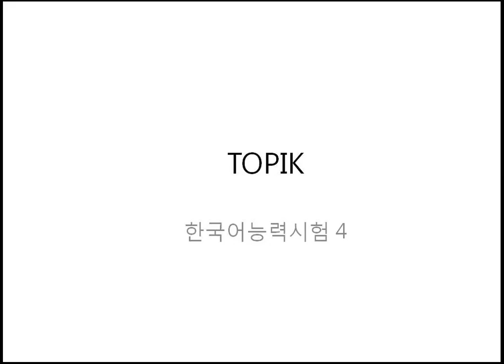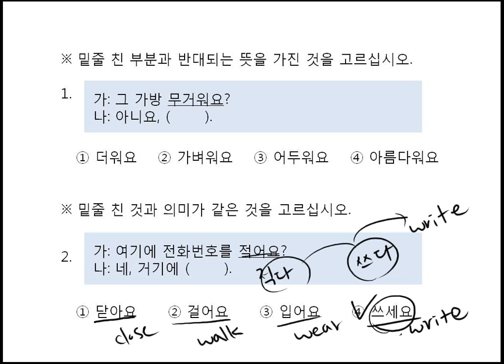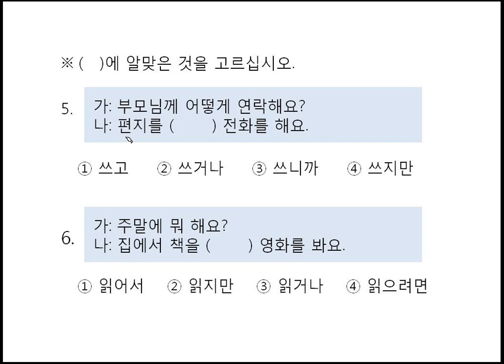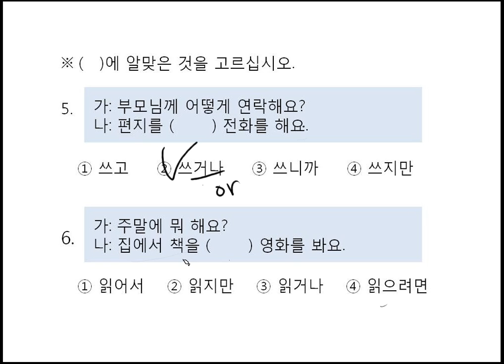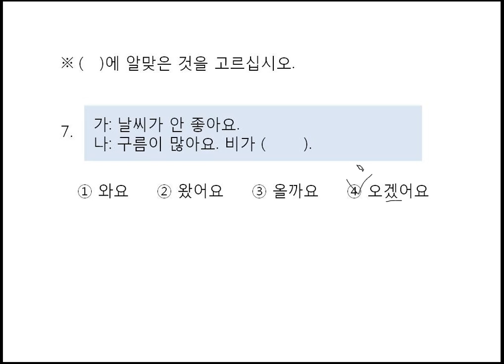(Dialogue & Vocabulary For TOPIK) Ch18. (3) ETC. by seemile.com "seemile APP"